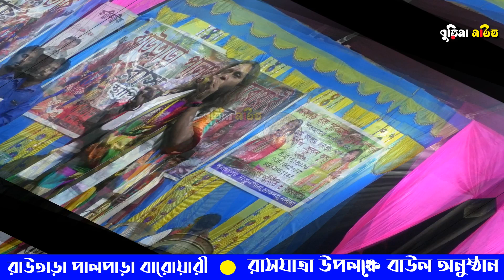bouta amar sukher payra | বউটা আমার সুখের পায়রা | mukul khepa baul song